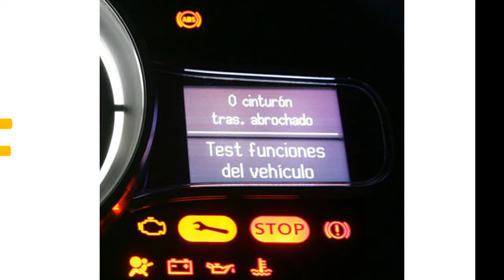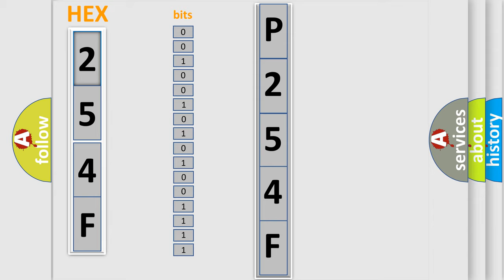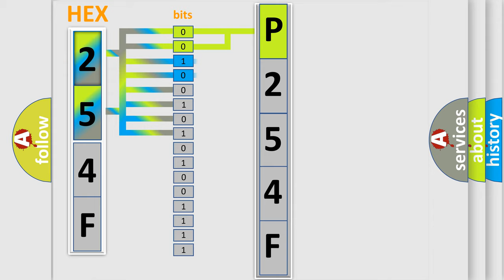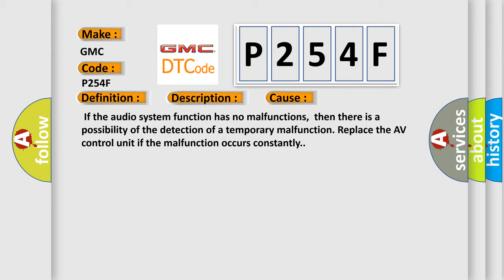DTC GMC P254F Short Explanation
Contents:
0:21 Basic DTC analysis according to OBD2 protocol standard.
1:48 Insight into programming
2:58 A diagnostically understandable description of the Diagnostic Trouble Code
3:05 Basic error definition

Make:
GMC
Code:
P254F
Definition:
AV Control Unit - HDD Connection
Description:
Internal malfunction of AV control unit (HDD connection malfunction) is detected.